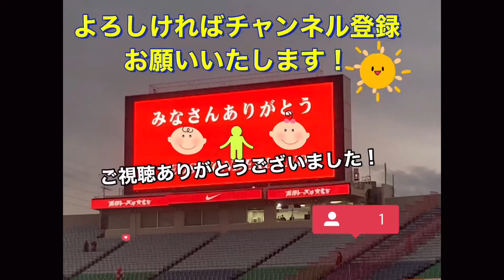🔴奥様から花束を受け取り抱き合う阿部勇樹選手！浦和レッズ＃shorts＃Ｊリーグ＃サポーター＃チャント＃World Cup＃浦和レッズ＃サッカー日本代表＃日本代表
🔴💐奥様と家族に花束を貰って抱き合う阿部勇樹選手！浦和レッズ＃shorts＃Ｊリーグ＃サポーター＃チャント＃World Cup＃浦和レッズ＃サッカー日本代表＃日本代表

奥様に花束をもらって抱き合う阿部勇樹選手！浦和レッズ＃shorts＃Ｊリーグ＃サポーター＃チャント＃World Cup＃浦和レッズ＃サッカー日本代表＃日本代表

GK
西川 周作
1
GK
西川 周作
NISHIKAWA Shusaku
1986年6月18日
183cm / 81kg
鈴木 彩艶
12
GK
(HG)
鈴木 彩艶
SUZUKI Zion
2002年8月21日
190cm / 93kg
牲川 歩見
16
GK
牲川 歩見
NIEKAWA Ayumi
1994年5月12日
195cm / 90kg
DF
酒井 宏樹
2
DF
酒井 宏樹
SAKAI Hiroki
1990年4月12日
185cm / 78kg
岩波 拓也
4
DF
岩波 拓也
IWANAMI Takuya
1994年6月18日
186cm / 72kg
馬渡 和彰
6
DF
馬渡 和彰
MAWATARI Kazuaki
1991年6月23日
175cm / 72kg
犬飼 智也
13
DF
犬飼 智也
INUKAI Tomoya
1993年5月12日
182cm / 77kg
知念 哲矢
20
DF
知念 哲矢
CHINEN Tetsuya
1997年11月8日
178cm / 70kg
宮本 優太
24
DF
宮本 優太
MIYAMOTO Yuta
1999年12月15日
170cm / 70kg
アレクサンダー ショルツ
28
DF
Alexander SCHOLZ
1992年10月24日
189cm / 84kg
工藤 孝太
42
DF
(HG)
工藤 孝太
KUDO Kota
2003年8月13日
180cm / 72kg
大畑 歩夢
44
DF
大畑 歩夢
OHATA Ayumu
2001年4月27日
168cm / 65kg
MF
伊藤 敦樹
3
MF
(HG)
伊藤 敦樹
ITO Atsuki
1998年8月11日
182cm / 78kg
小泉 佳穂
8
MF
小泉 佳穂
KOIZUMI Yoshio
1996年10月5日
172cm / 63kg
ダヴィド モーベルグ
10
MF
1994年3月20日
179cm / 74kg
松尾 佑介
11
MF
(HG)
松尾 佑介
MATSUO Yusuke
1997年7月23日
170cm / 65kg
関根 貴大
14
MF
(HG)
関根 貴大
SEKINE Takahiro
1995年4月19日
167cm / 61kg
明本 考浩
15
MF
明本 考浩
AKIMOTO Takahiro
1998年1月31日
170cm / 65kg
岩尾 憲
19
MF
岩尾 憲
IWAO Ken
1988年4月18日
175cm / 65kg
大久保 智明
21
MF
大久保 智明
OKUBO Tomoaki
1998年7月23日
170cm / 62kg
柴戸 海
22
MF
柴戸 海
SHIBATO Kai
1995年11月24日
180cm / 70kg
安居 海渡
25
MF
安居 海渡
YASUI Kaito
2000年2月9日
174cm / 69kg
松崎 快
27
MF
松崎 快
MATSUZAKI Kai
1997年11月22日
172cm / 70kg
江坂 任
33
MF
江坂 任
ESAKA Ataru
1992年5月31日
175cm / 67kg
平野 佑一
40
MF
平野 佑一
HIRANO Yuichi
1996年3月11日
174cm / 68kg
FW
キャスパー ユンカー
7
FW
1994年3月5日
186cm / 73kg
ブライアン リンセン
9
FW
Bryan LINSSEN
1990年10月8日
170cm / 64kg
アレックス シャルク
17
FW
Alex SCHALK
1992年8月7日
171cm / 68kg
木原 励
26
FW
木原 励
KIHARA Rei
2003年6月4日
180cm / 68kg

STAFF
リカルド ロドリゲス
監督

Ricardo RODRIGUEZ
1974年4月3日

池田　咲紀子
IKEDA Sakiko
GK
1992/9/8

2
長船　加奈
OSAFUNE Kana
DF
1989/10/16

4
佐々木　繭
SASAKI Mayu
MF
1993/1/12

5
上野　紗稀
UENO Saki
DF
1994/11/20

6
栗島　朱里
KURISHIMA Akari
MF
1994/9/14

7
高橋　はな
TAKAHASHI Hana
DF
2000/2/19

8
猶本　光
NAOMOTO Hikaru
MF
1994/3/3

9
菅澤　優衣香
SUGASAWA Yuika
FW
1990/10/5

10
安藤　梢
ANDO Kozue
FW
1982/7/9

11
清家　貴子
SEIKE Kiko
FW
1996/8/8

12
福田　史織
FUKUDA Shiori
GK
2002/6/13

13
長嶋　玲奈
NAGASHIMA Reina
DF
1998/9/12

14
植村　祥子
UEMURA Shoko
FW
1993/8/17

15
島田　芽依
SHIMADA Mei
FW
2002/5/8

16
水谷　有希
MIZUTANI Yuki
MF
1996/4/11
筑波大

17
遠藤　優
ENDO Yu
MF
1997/10/29

18
柴田　華絵
SHIBATA Hanae
MF
1992/7/27

19
塩越　柚歩
SHIOKOSHI Yuzuho
MF
1997/11/1